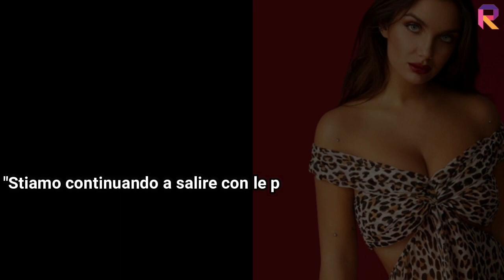ELETTRA LAMBORGHINI:"CORONAVIRUS?DOVETE STARE A CASA "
Su Shoppointy.com  trovi i migliori prodotti a prezzi fantastici con spedizione gratuita !